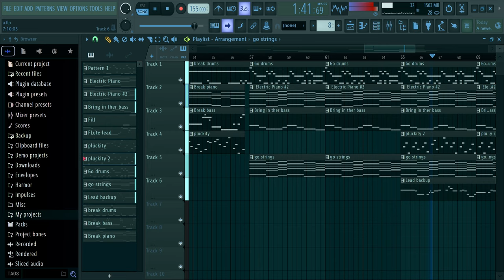I honestly don't know.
Neither do I